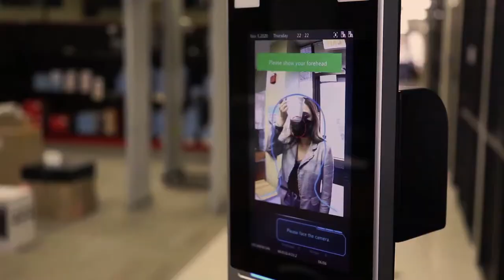Turnstile Demo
2M Introduces The Future Of Turnstiles!

Face/mask recognition and body temperature detection prevent people with a high fever from entering your facility, It can be integrated into ticketing systems or any access control systems.

TURNSTILE FEATURED IN VIDEO:
Face Recognition and Thermal Detection Access Control Swing Turnstile